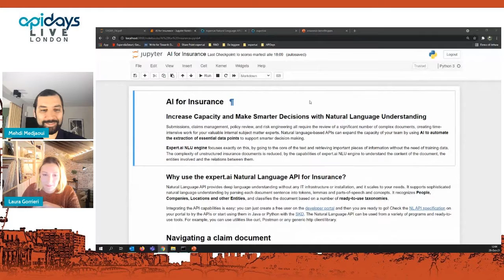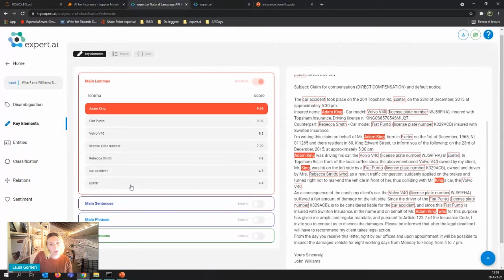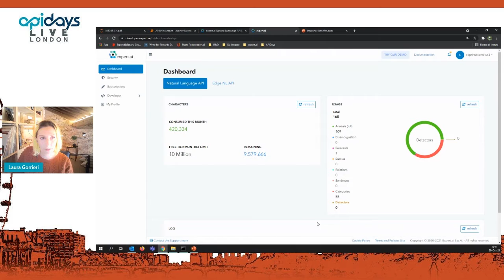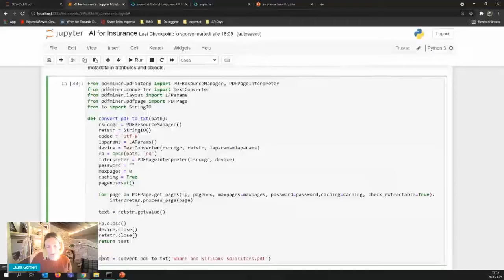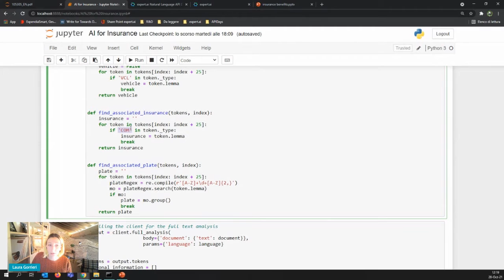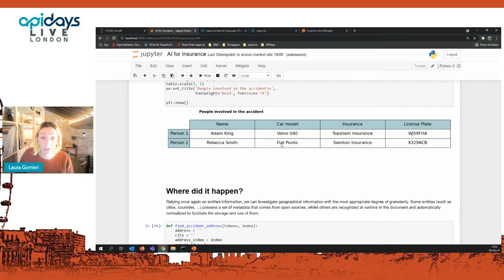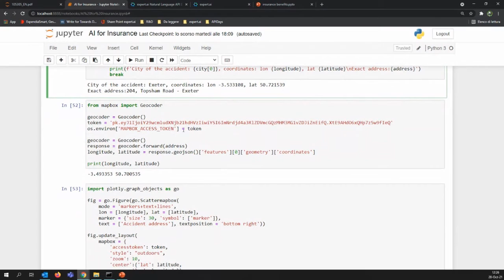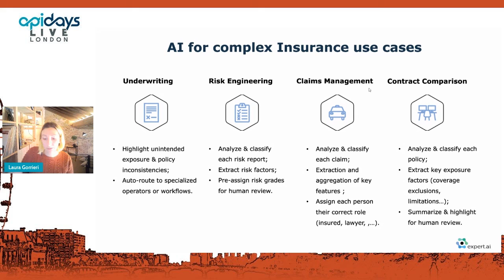Apidays LIVE London 2021 - AI for Insurance : [...] By Laura Gorrieri @ Expert.ai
AI for Insurance: Increase Capacity and Make Smarter Decisions with Natural Language Understanding
 Laura Gorrieri, Data Scientist at Expert.ai